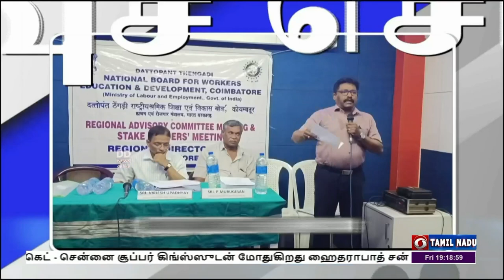பொதிகை இரவு 7.00 மணி விரைவுச் செய்திகள் [21.04.2023]PodhigaiTamilNews